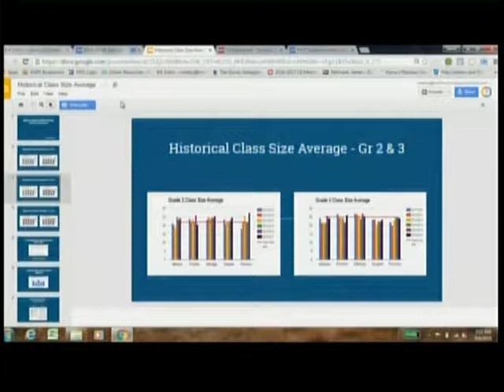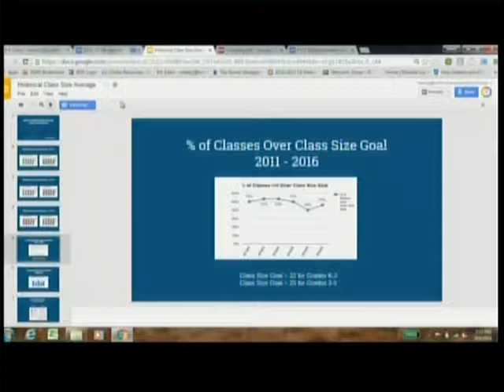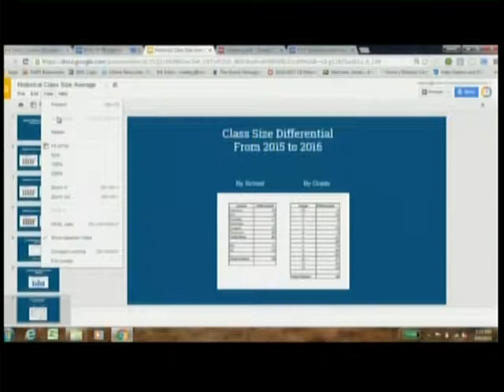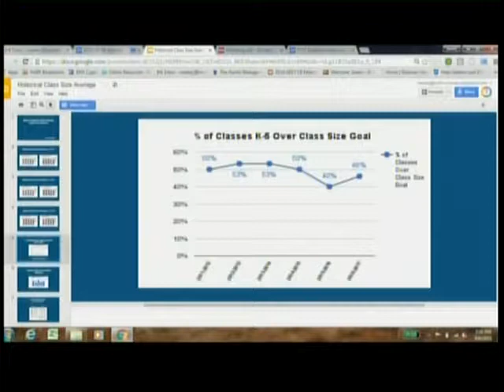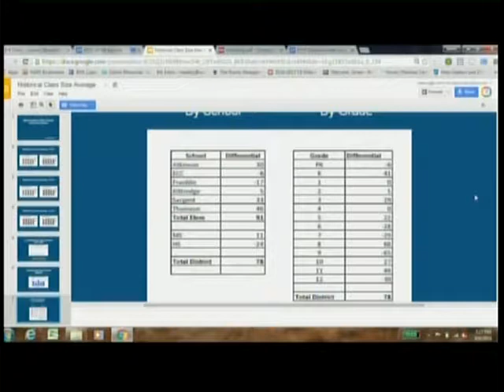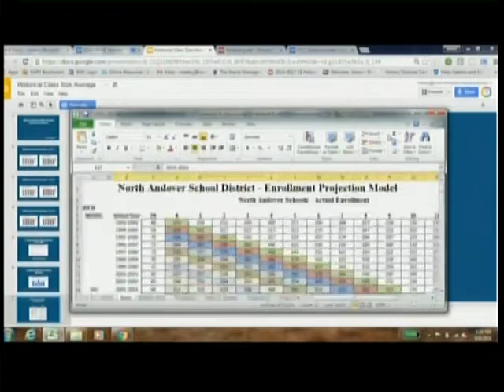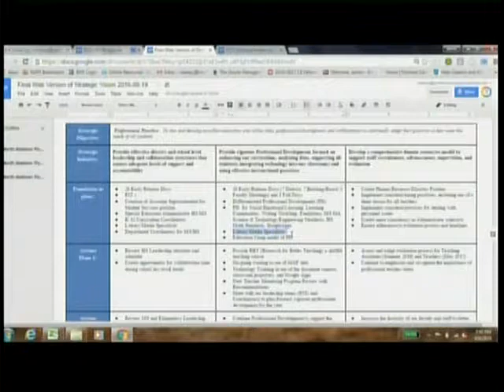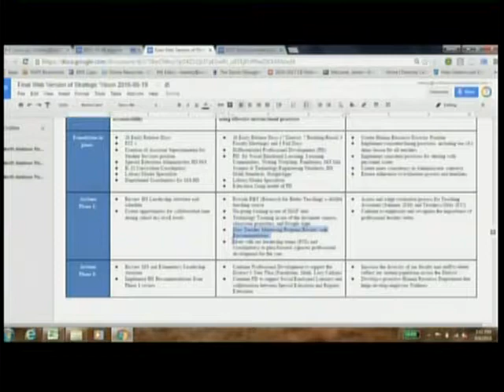School Committee Meeting - September 08, 2016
CAM-ED telecast of the regular meeting of the North Andover (MA) School Committee, which took place on Thursday, September 08, 2016.